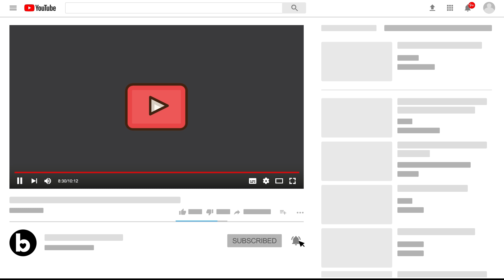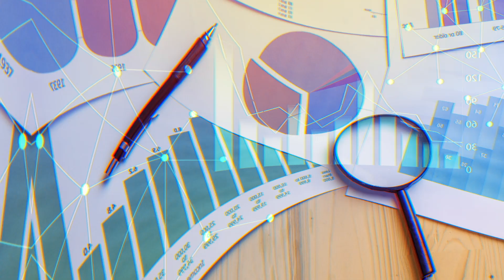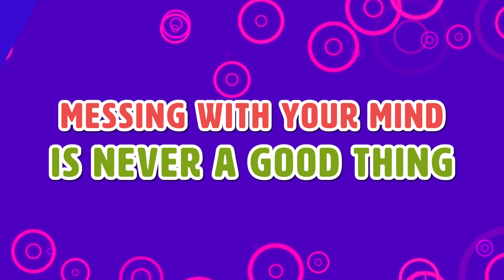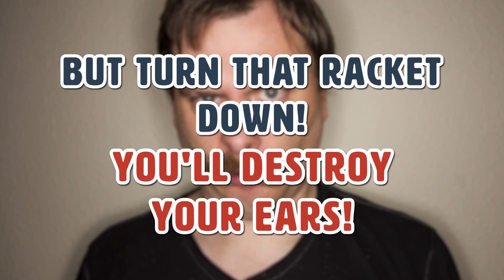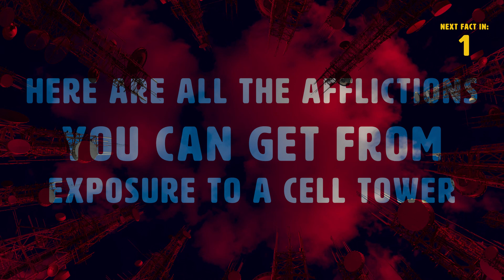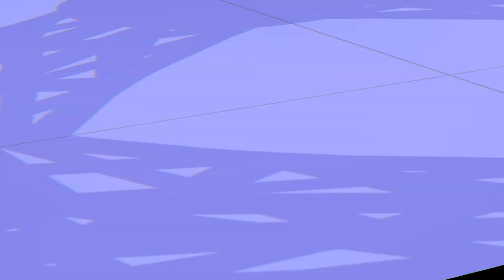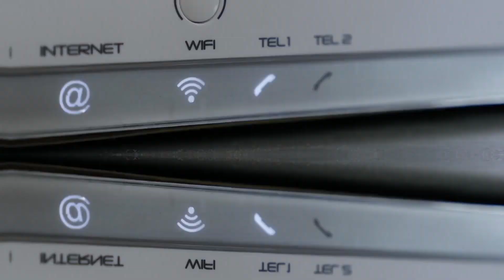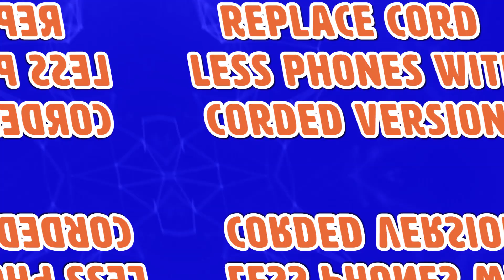The Effects Of Cell Phones & Cell Towers On The Human Body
The effects of cell phones & cell towers on the human body. The cell phone. An amazing invention that has made our lives so much simpler.What if I told you that the cell phone and the cell towers weren't as harmless as they seem? What if they could actually give you a disease or an affliction?

Timestamps:
Intro - 0:00
6. Dirty Screens: 1:36
5. Using Cell Phone While Driving: 2:17
4. Talking while Walking: 3:02
3. Ghost Calls: 3:49
2. The Thumb Toll: 4:27
1.  Loud Music: 5:02

Health Effects:
2. Diabetes: 6:42
1. Cancer: 7:25

Safe Practices:
5. Avoid WiFi and other wireless networks: 8:45
4. Replace cordless phones with corded versions: 9:11
3. Practice safe cell phone usage: 9:31
2. Avoid using a microwave oven in the home or office: 9:55
1. Move your bed 6 inches away from the wall: 10:09

Summary:
6) Dirty Screens. Sure, your screen may be covered in gross bacteria that you constantly put next to your face, but ABC reports there actually might be something worse for you: Your DOCTOR'S dirty screen. In a study done by researchers at ONDOKUZ MAYIS UNIVERSITY, they found that 19 out of 20 doctors had harmful bacteria crawling around on their phones. What's even scarier was that among this bacteria were "superbugs" germs that are resistant to most antibiotics. Talk about gross! So next time you go in for a check-up, make sure to bring some disinfectant spray and a towel.

5) Using Cell Phone While Driving. Luckily, a lot of countries have been cracking down on this, but there's more information coming out on it every day. While in Canada, drivers will get a fine up to $500, lose up to 4 demerit points and have their license suspended if they're caught texting while driving, there is still much to be done about the epidemic. Especially because when RESEARCHERS AT CARNEGIE MELLON UNIVERSITY looked at the brain waves of people talking on the phone while driving, they found a drop of 37% in concentration! Apparently, you're not even safe driving with Bluetooth anymore. Hey, if you're watching this while driving, but your phone away!

4) Talking while Walking. There's nothing better than a brisk walk through nature, your neighborhood or wherever. It's always nice to step outside and ge t some much needed Vitamin D. However if you do, leave your cell phone at home! In a study published by researchers at `, they found that children crossing the street on a cell phone were much less attentive. In fact, their pre-cross attentiveness went down by 20% and the amount of "close calls" went up by 43%. Close calls being "almost getting hit by a car". Yeesh, that sure is morbid. The moral of the story is if you're going to go on a walk, just enjoy your surroundings.

3) Ghost Calls. Also, know as "Phantom Vibrations", these occurrences are far from paranormal. On the contrary, they're actually pretty commonplace. There are many people out there who report having felt vibrations in their pocket when in fact their phones have been on silent. While this may seem pretty vanilla compared to germs and car accidents, messing with your mind is never a good thing. If our phones are "training" us to feel vibrations when there's nothing there, then I have to ask you: if you're being manipulated, who is the master and who is the machine?

2) The Thumb Toll. Did you think that the effects of cellular use would all be mental or from other circumstances? No, it seems that you can get hurt by just texting. Or at least your thumbs will get hurt. In a phenomenon called "Blackberry thumb" people have been reporting discomfort in their thumbs after too much cellular phone use. In fact, one doctor even said that they had to put someone's thumbs in splints and one even reportedly had to operate! Don't stress out your poor thumbs people, you need them for hitchhiking!

1) Loud Music. Finally, this one will apply to you even if you just have an mp3 player, or just listen to music with earphones in general. The experts at the U.S. CENTERS FOR DISEASE CONTROL AND PREVENTION found that 12.5 percent of children and adolescents 6 and 19 years old and 17 percent of adults between 20 and 69 years of age have suffered permanent damage to their hearing from excessive exposure to noise. How many people is that I hear you ask? Try 30 million. We hate to sound like crotchety old people but... turn that racket down! You'll destroy your ears!